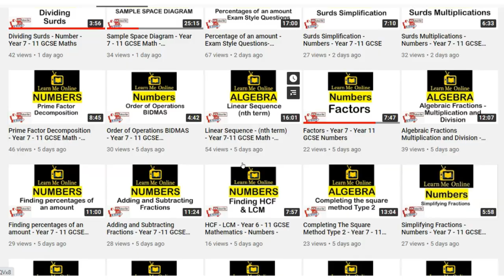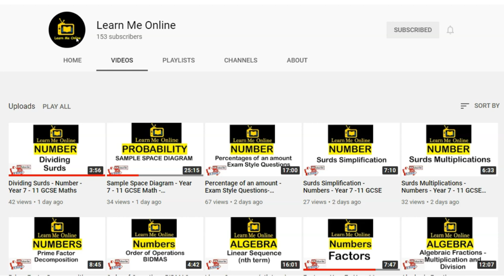Best Maths YouTube channel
This is a superb YouTube channel of Maths. If youre doing IGCSE, GCSE A levels and SATS, this channel is a blessings for you. The channel is run & maintained by Math expert Miss Bushra Saad (PGCE in Maths) .

Thanks